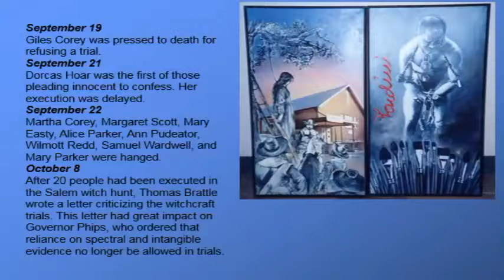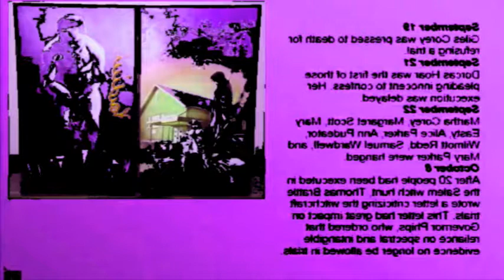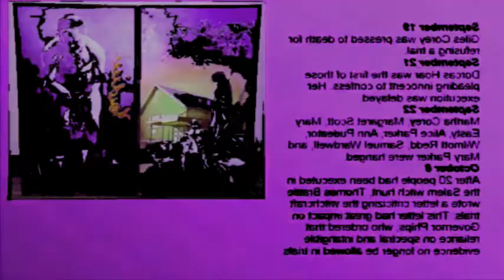Artist CV Grad Show 04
Here are my paintings that were for my grad show in 2004.  I graduated with distinction in painting. This is part of my artist's CV.
Software, Powerpoint images captured with Cyberlinks PowerDirector 12.
Audio: Audacity, music track by Beach Boys and vocal track by RUSH (Closer to the Heart)
- (My apologies to Geddy, Alerxt and the Professor)